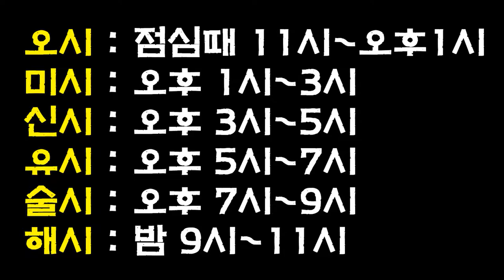당신의 운명을 바꿀 태어난 시로 보는 오늘의 운세! [협찬] Today's horoscope seen as a born poem that will change your fate!